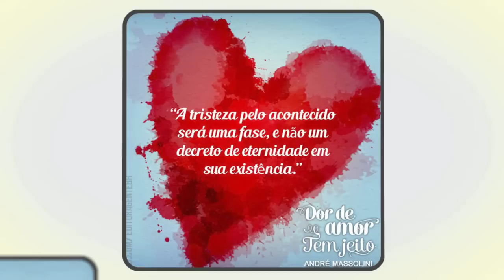Dá para ser feliz sozinho?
📮 ENDEREÇO:
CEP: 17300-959